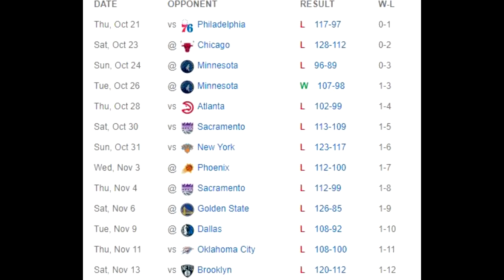The Season Is Over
My message to Pels Nation